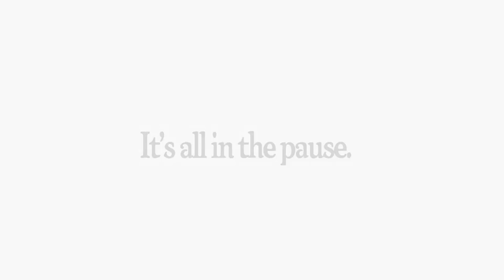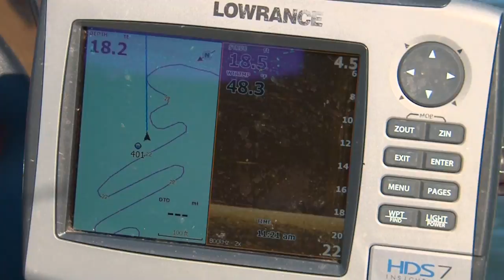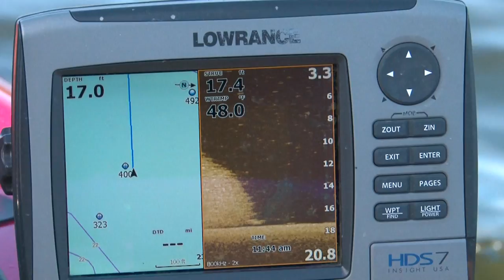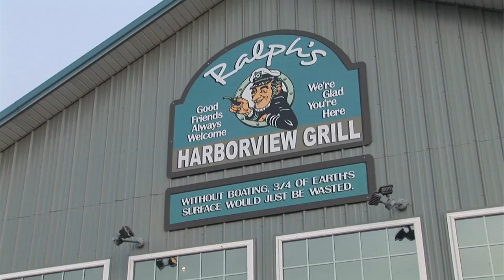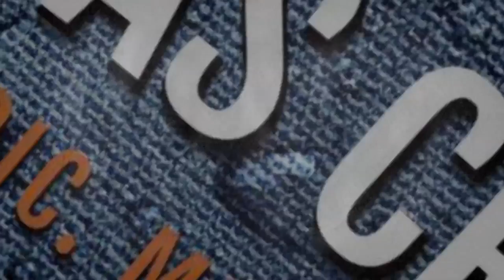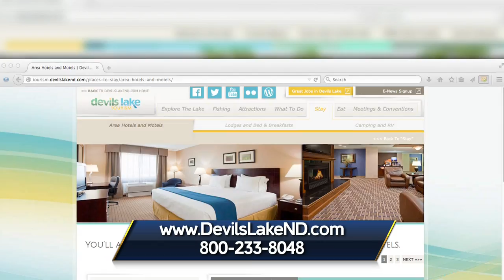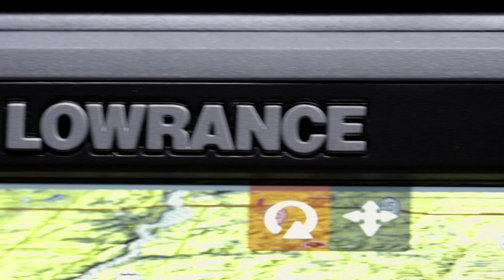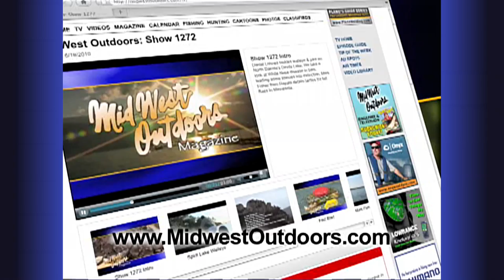Midwest Outdoors TV Show #1515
Originally aired Feb 21, 2015. Voyagaire Houseboats adventure from Crane Lake, Minnesota with Roger Cormier. Late fall fishing on Kentucky Lake from the Moors Resort with Larry Ladowski. Devils Lake walleye with Aaron McQuoid from North Dakota.